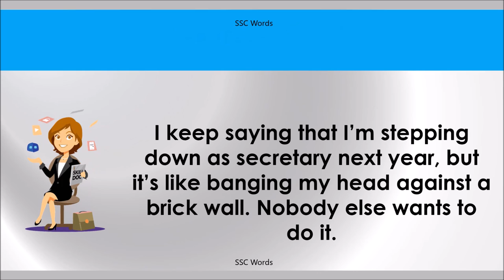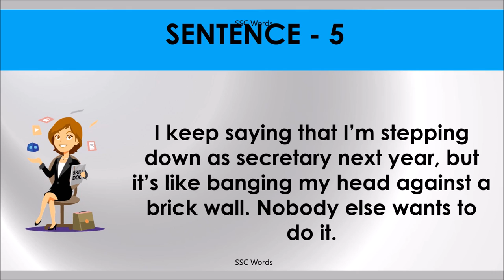BANG HEAD AGAINST WALL Idiom 497 # Meaning and five sentences # SSC Words